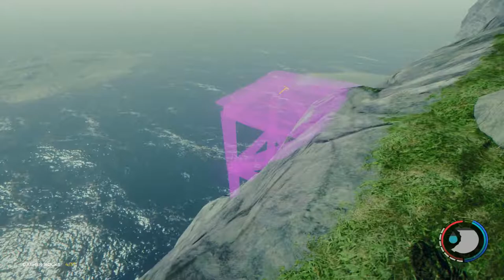The Forest - AHI ESTA, SE LA LLEVO, EL TIBURON, EL TIBURON - 10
¡Somos el único superviviente del avionazo, y nos encontramos en un misterioso bosque luchando por sobrevivir contra una sociedad de caníbales mutantes!